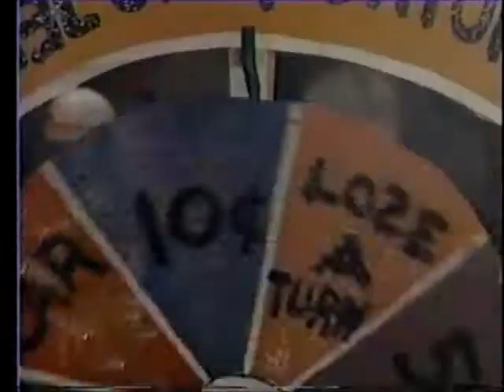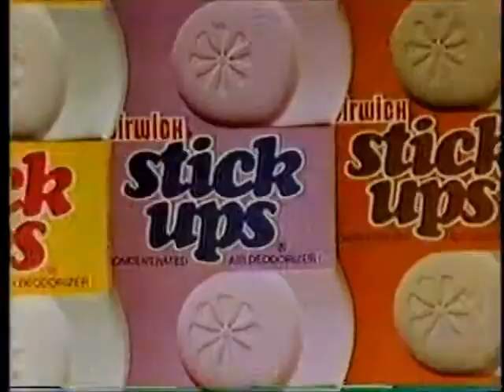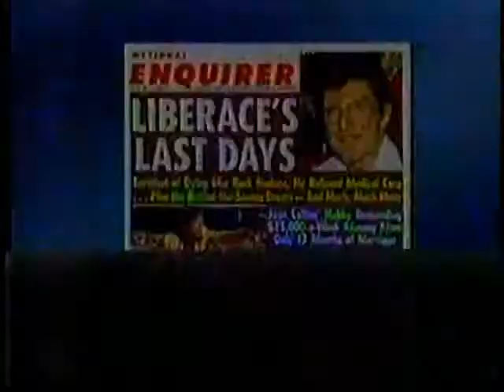WHP 21 Harrisburg PA 1987 Part 4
Includes a Newsbreak from Bill Kurtis from CBS Chicago.